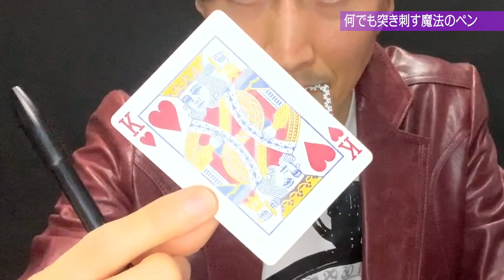【マジック】トランプや空間にも突き刺さる不思議なペン【マジック難易度３】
なんで！？ペンが『空間』に突き刺さる！？東急ハンズなどでも販売されているテンヨーの市販マジックをプロマジシャンが大胆アレンジ！！

ダグ・エドワーズ考案 サイキックペン by テンヨー
Ultimate Shocking Pen by Tenyo Magic
Created by Doug Edwards
Magic Direction by Magura

■プロマジシャンのマグラが市販マジックを少しだけアレンジしてお届けするマジックコンテンツ

●マグラ「古典から最新まであらゆる知識を網羅するマジック界の知の巨匠」
▽トランプマンのアシスタントして研鑽を磨き、テレビをはじめ全国各地のステージに出演。世界中のトップマジシャンとクリエイターが集結したマジック番組「Amazing Magician」に日本人唯一のクリエイターとして参加。一線で活躍するマジッククリエイターとの交流も持っている。

why! ?? The pen pierces the "space"! ?? A professional magician boldly arranges commercial magic! !!
왜! ? 펜이 「공간」에 꽂히는! ? 시판 매직 프로 마술사가 대담한 어레인지! !
为什么！ ?? 笔刺穿了“空间”！ ?? 专业魔术师大胆地安排商业魔术！ !!
ทำไม! ?? ปากกาแทงทะลุ "ช่องว่าง"! ?? นักมายากลมืออาชีพกล้าจัดมายากลเชิงพาณิชย์! !!
¡por qué! ?? ¡La pluma perfora el "espacio"! ?? ¡Un mago profesional organiza audazmente la magia comercial! !!
kwanini! ?? Kalamu hutoboa "nafasi"! ?? Mchawi mtaalamu kwa ujasiri hupanga uchawi wa biashara! !!